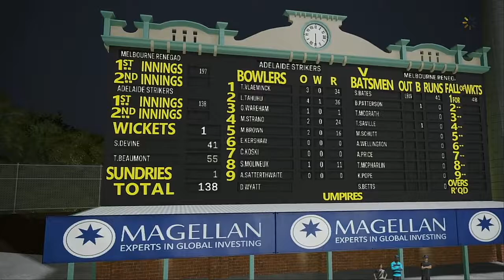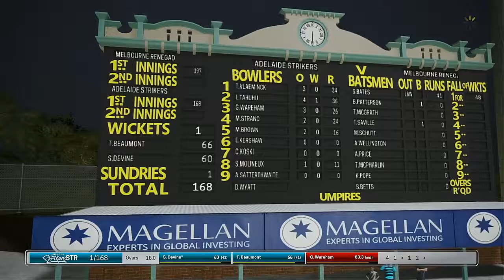WBBL 05 Match 7 Adelaide Strikers VS Melbourne Renegades